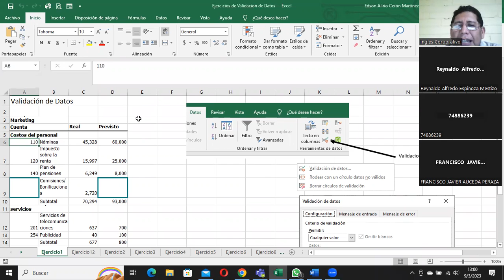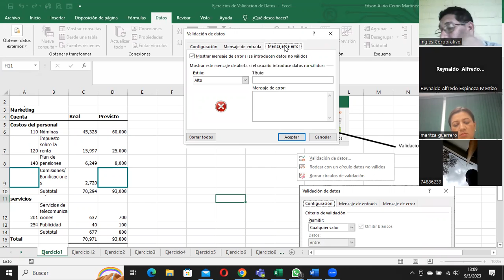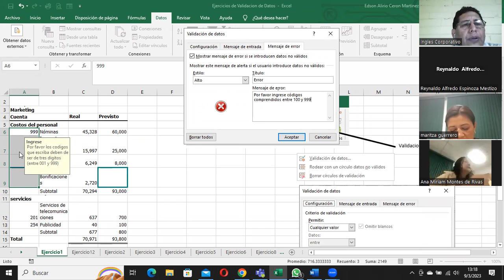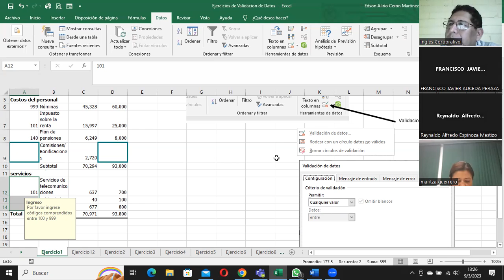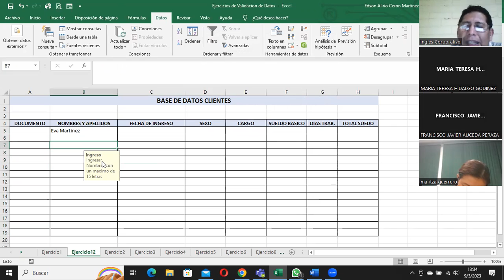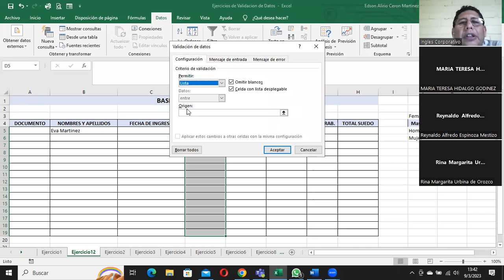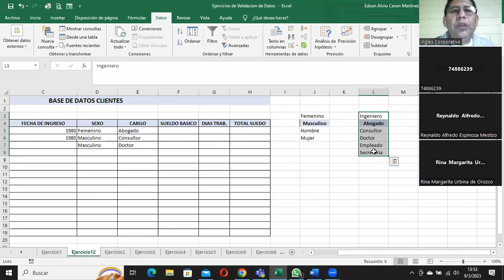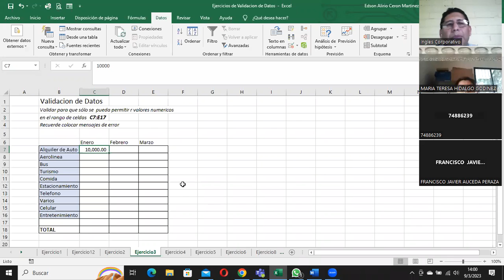Sesion14-09-03-2023-29811-8017-0006/2023-Ceron-Validacion de datos